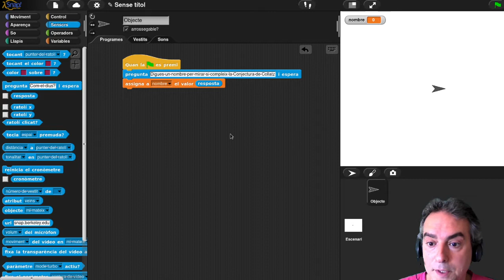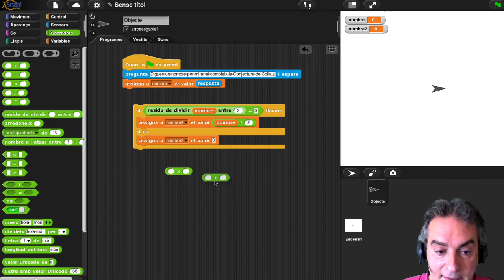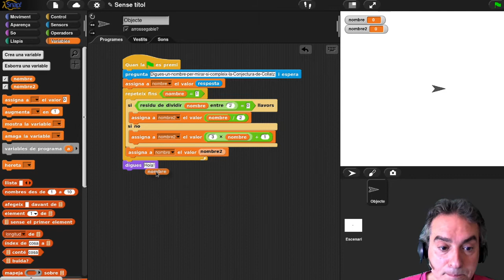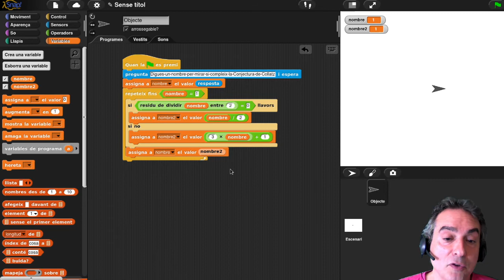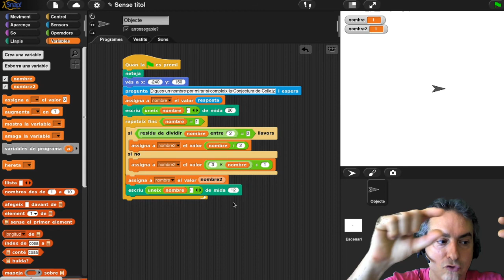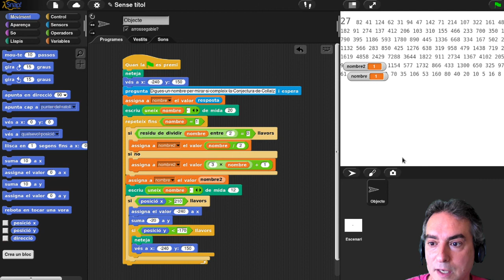Snap! Conjectura de Collatz